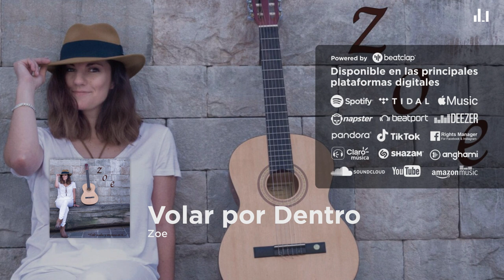Zoe - Volar por Dentro